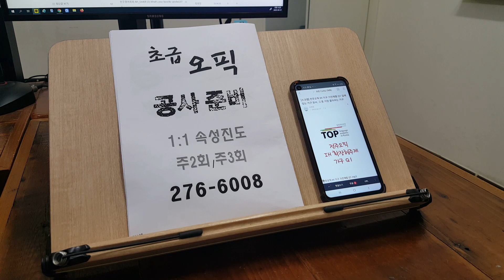오픽 대학생 직장인 영어회화 영어면접 승진대비 OPIC 취업준비 위탁교육 230430